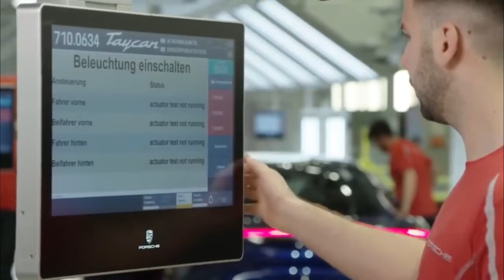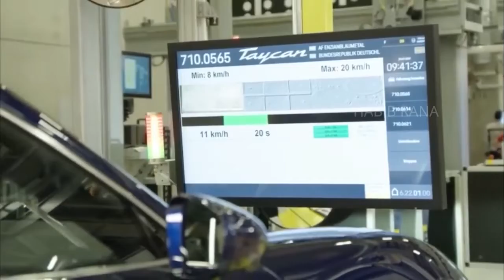How is Porsche made? - Porsche manufacturing process - Advanced Automotive Manufacturing Sector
In this video we will show you the fun production process of a Porsche. Porsche has the most advanced production systems in the world and is one of the best automobile brands.